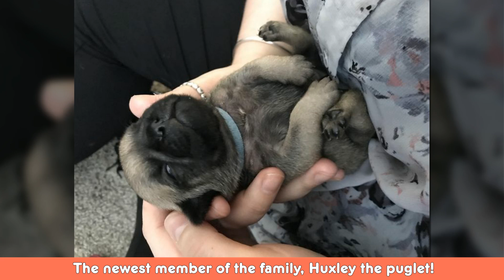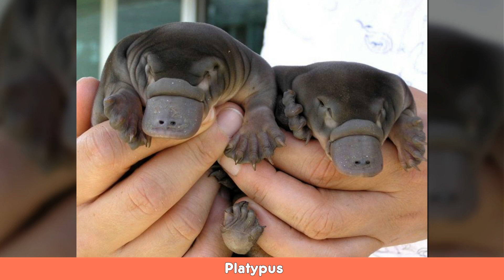Animals Who Know How to Make Us Go Aww!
Welcome To Funny World !!!